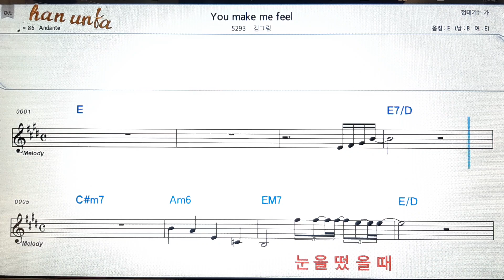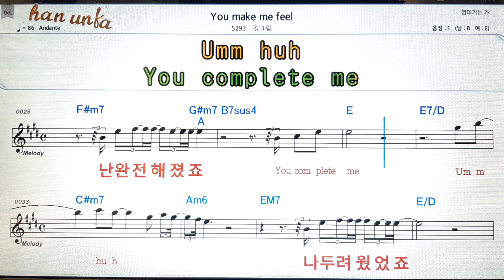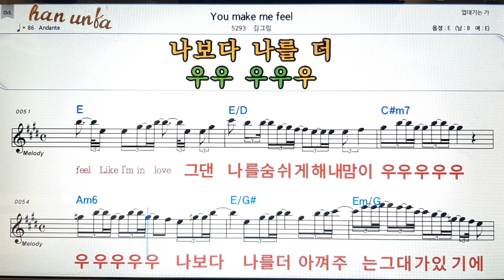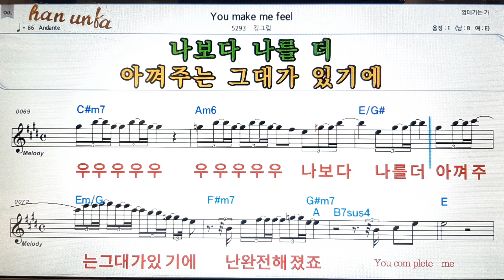You make me full/김그림👍노래 반주, 코드 악보,가라오케💋Karaoke*Sheet Music*Chord*MR